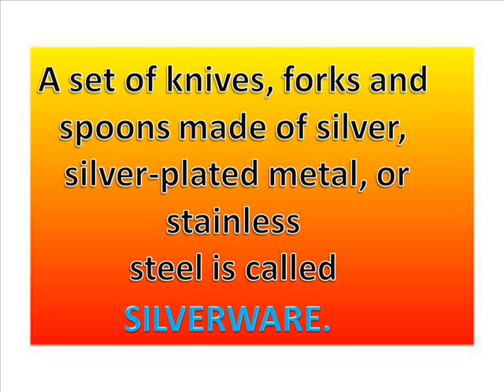Ninety Nine Percent People Don't Know. What?